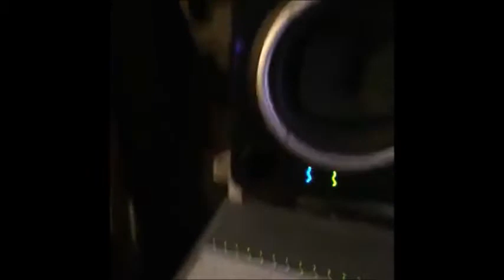Just The You Are (Dennis Flores Version)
"Just The Way You Are" With Producer Songwriter Lee Evans (Jambox Entertainment Studios)
Lee Evans is a Gold Album/award winning Producer/Songwriter/Engineer/Musician, and a long time veteran of the music industry. With over 30 years background Lee Evans many accomplishments include his work with singer “Marc Anthony” in the early stages of his career, “Cindi Lauper” , “Harry Belafonte” and a long list of dance Hip Hop and “latin freestyle” favorites from the ‘80’s and early 90’s. During this time, Mr. Evans became a familiar face in the most prominent NYC studios and earned recognition as a one of NYC’s top multi-keyboardist / producer /songwriter / engineers. After over a decade on the road playing in the “Madison Square Gardens” and hottest clubs of virtually every major city nationwide, Lee embarked on several world tours, earning international recognition for his musical abilities.